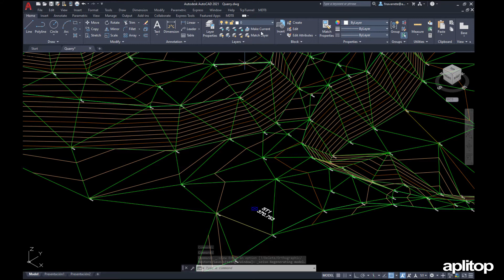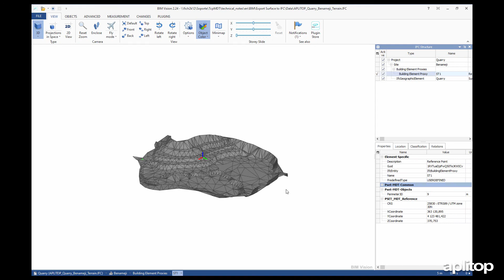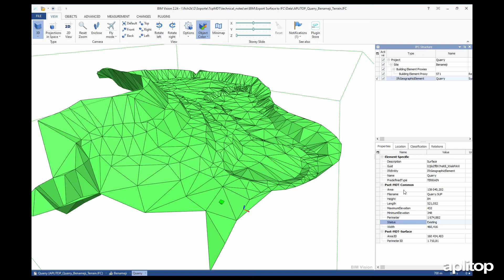TcpMDT 8.5 | Cómo exportar superficies a IFC con punto de referencia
En este vídeo vamos a exportar una superficie topográfica a IFC incluyendo un punto de referencia.

En primer lugar especificaremos el nombre del proyecto y el lugar, definiremos el sistema de coordenadas como ETRS89, y designaremos gráficamente un punto de referencia, definido por una base de MDT, procediendo a generar el archivo IFC.

A continuación lo abriremos con BIM vision y examinaremos el punto de referencia, representado por una pirámide invertida, y la superficie topográfica, cada una de ellas con sus propiedades generadas por MDT.